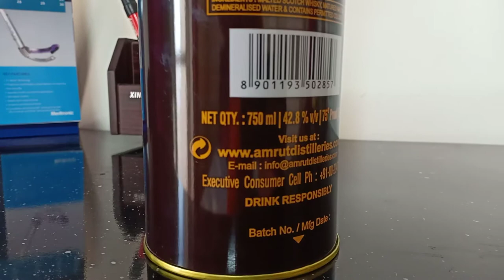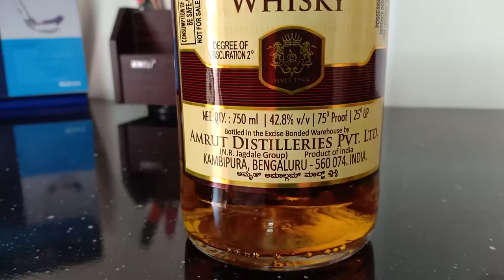Amrut Amalgam Whisky Unboxing & Price, | Amrut Malt Whisky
price 3000
csdcanteen around 1500